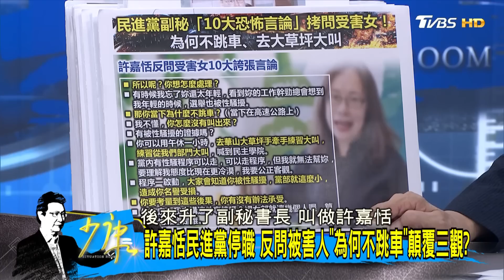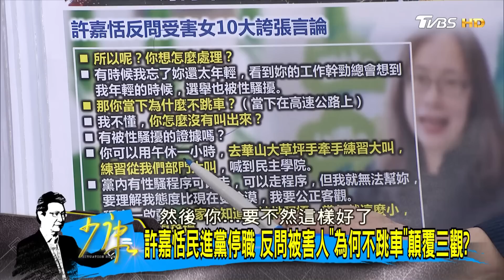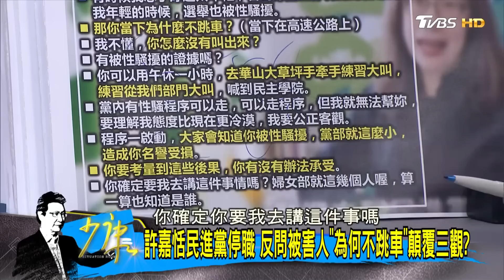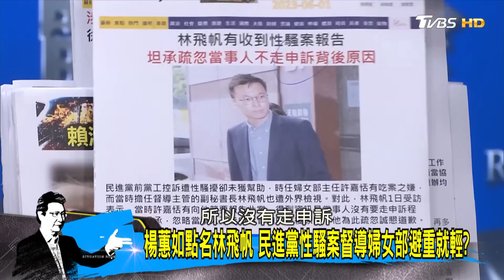林飛帆坦承疏忽不走申訴原因 收性騷案報告想"河蟹"? 少康戰情室 20230601